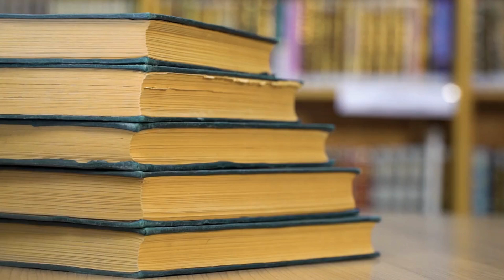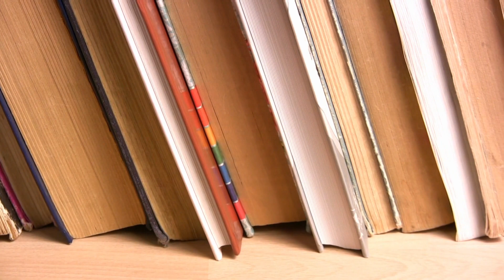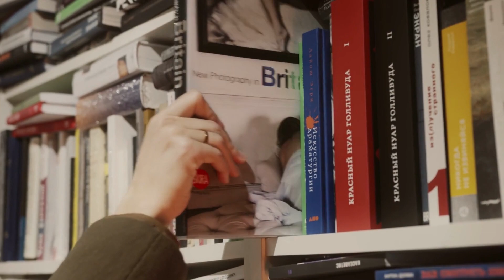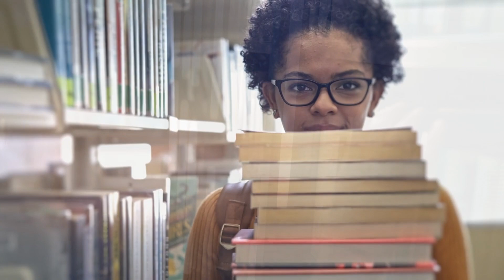Childhood Depression Caused by Narcissistic Abuse and Neglect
Being in a narcissistic home is soul crushing, and in this video I discuss how my coping mechanisms, and how my life changed when I got away from the disfunction.